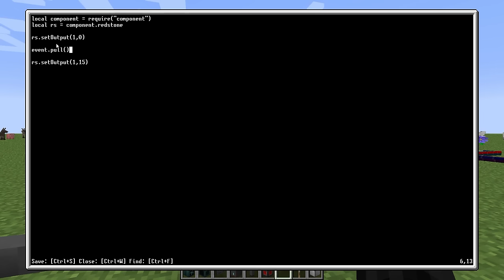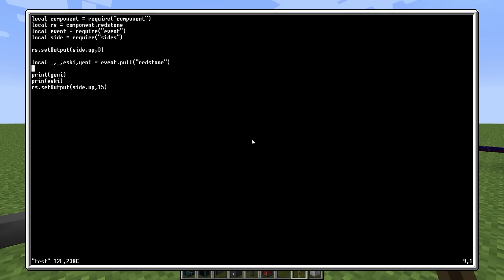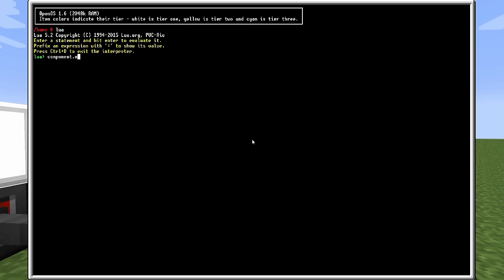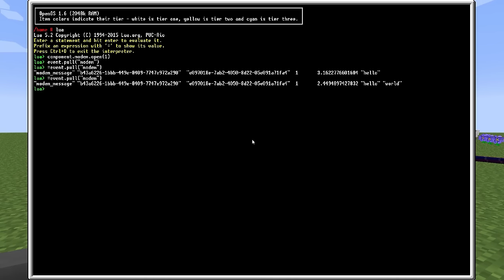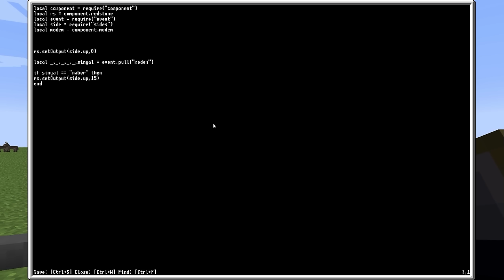Mod Tanıtımı - OpenComputers Bölüm 7: Programlamaya Giriş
OpenComputers oyuna istediğimiz gibi programlayabildiğimiz esnek kullanım alanlı bilgisayarlar ekleyen bir mod. Ayrıca kendisi benim Minecraft'a geri dönme sebebimdir denebilir.